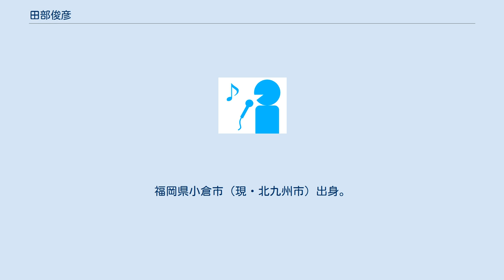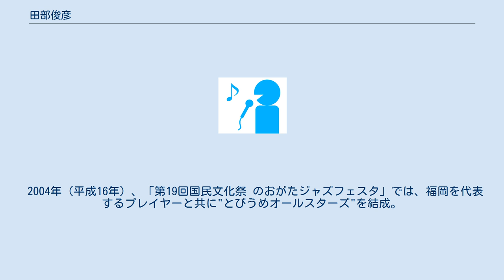田部俊彦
日本のジャズ・ミュージシャン
田部 俊彦（たべ としひこ　1954年（昭和29年） - ）はジャズサックスプレイヤー。
福岡県小倉市（現・北九州市）出身。
 1981年（昭和56年）、自己グループ「なしか」結成。
ヤマハ・エルモーション九州大会グランプリ、及び、ライトミュージックコンテスト全国大会優秀賞受賞。
 1993年（平成5年）、マリンメッセ福岡において、スティーヴィー・ワンダーと共演。
「リボン・イン・ザ・スカイ」では、彼のハーモニカとアルトサックスでバトル合戦を演じた。
 1996年（平成8年）、岩崎大輔グループの一員として、アンリ菅野とブルーノート・フクオカに出演。
1998年（平成10年）、初リーダーアルバム「In A Mist」を岩崎大輔（ピアノ）とのデュオでリリース。
2000年（平成12年）、響ホールにおいて、湯山昭作曲の「マリンバとサックスのためのデイベルテイメント」を島田亜希子（マリンバ）と共演。
2002年（平成14年）、NBA（日本バーテンダー協会）北九州支部開催「ヒーリング・ナイト」出演。
北九州市主催「Xmas Jazz Night in MEDIA DOME」にて2003年（平成15年）、マリーン、チカ・シンガー等と、2004年（平成16年）、ケイコ・リー、吉田次郎(g)等、2005年（平成17年）、村田陽一(tb)らと共演。
 2004年（平成16年）、「第19回国民文化祭 のおがたジャズフェスタ」では、福岡を代表するプレイヤーと共に"とびうめオールスターズ"を結成。
 九州を代表するテナーサックス奏者として県内外で活躍中。